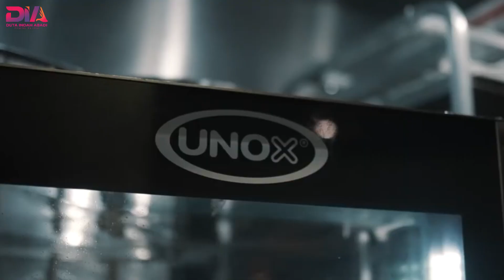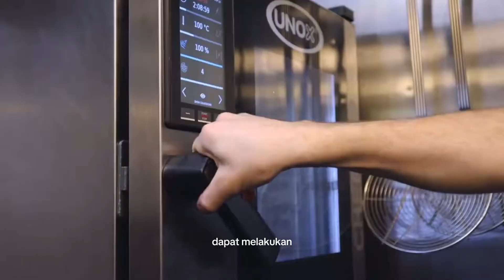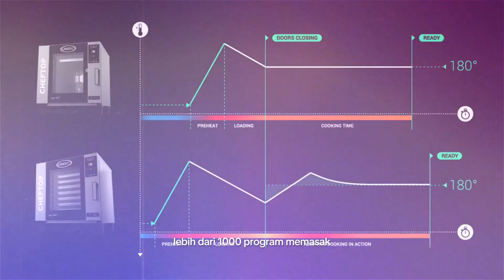Fitur Combi Oven UNOX CHEFTOP MIND.Maps™ Plus | Mesin Laundry Rumah Sakit & Hotel by DIA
Taklukkan dunia kuliner dengan kecanggihan fitur unggulan combi oven! Melalui kombinasi canggihnya, oven ini memberikan hasil memasak yang konsisten dan dapat diandalkan dalam berbagai jenis kuliner. Setiap hidangan yang disajikan akan menjadi sebuah karya seni lezat.

Mari ciptakan pengalaman memasak yang tak terlupakan bersama Oven Unox! ✨

Urusan Mesin Laundry Dan Kitchen? Percayakan pada Duta Indah Abadi - Solusi Laundry dan Kitchen untuk Bisnis Anda dengan layanan Purna Jual Terbaik.

DIA (Duta Indah Abadi) Paling Peduli⁣⁣⁣⁣⁣⁣